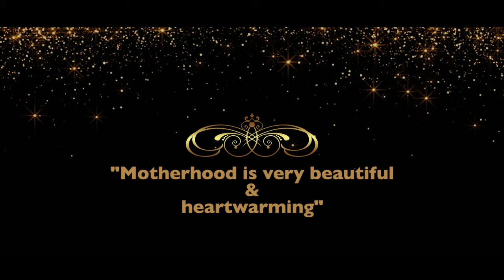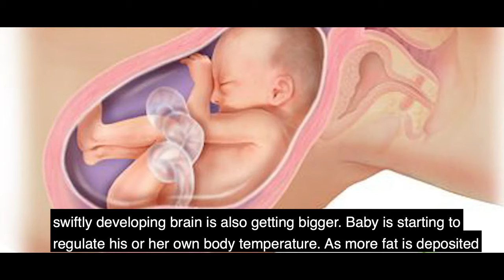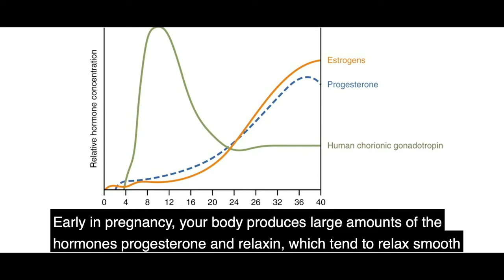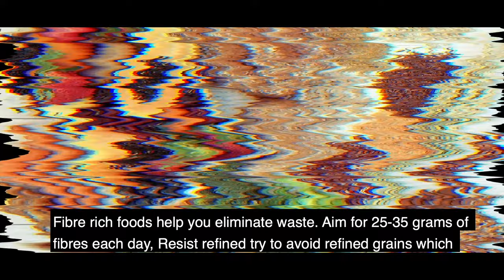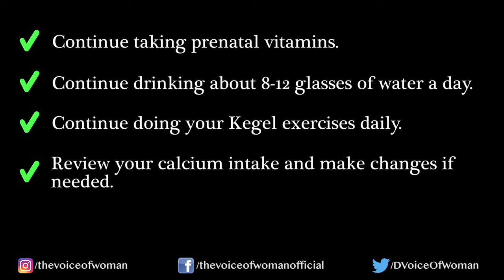29 Weeks Pregnant Baby Development | Care Tips For Pregnant Lady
Since you are 29 weeks pregnant, Stock up on nursing pads now! Your breasts may leak a thin, yellowish fluid called colostrum — the nutritious pre-milk that will be your baby’s first food if you’re breastfeeding — before your baby arrives. Unfortunately, you are more susceptible to urinary tract infections this trimester — yay, another fun pregnancy symptom! — so talk to your health care provider ASAP if it burns when you pee. Make sure you have comfy shoes with a solid arch support; a good sports bra; water to drink before, during, and after exercise; a cool, wet cloth in a small plastic bag to wipe your neck or face; and just in case, a cellphone, money and some identification.
Know more about week 29 of pregnancy by watching the video!

The Voice Of Woman through this video tells you about 29 weeks pregnant baby development, baby position in mother's womb and care tips for pregnant lady.